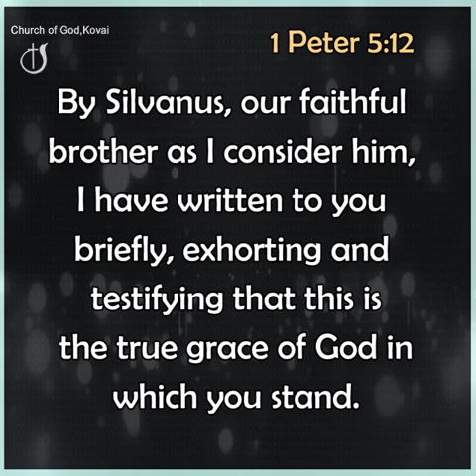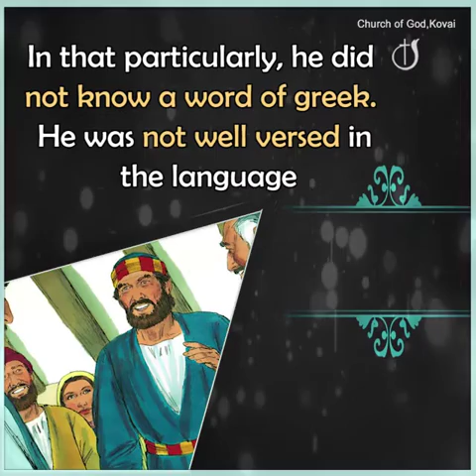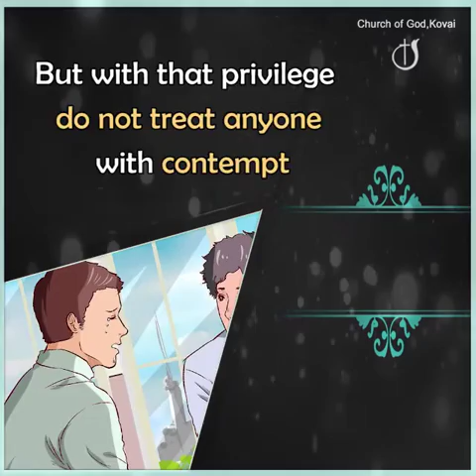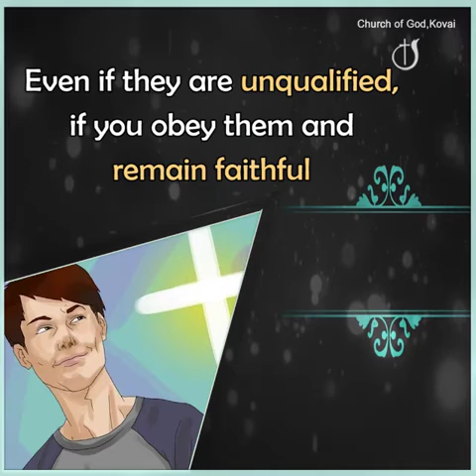DO NOT DESPISE OTHERS